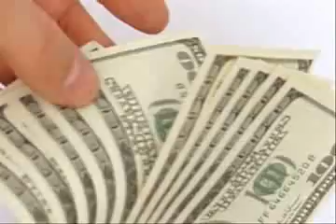All About Student loans and loan repayment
About repaying student loans, GO NOW! student loans, loans, payday loans equity loans